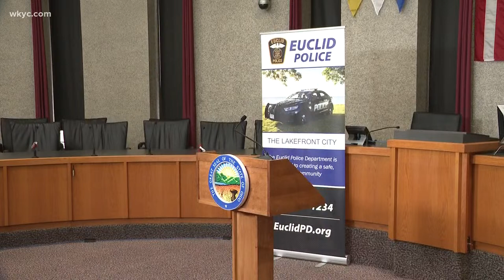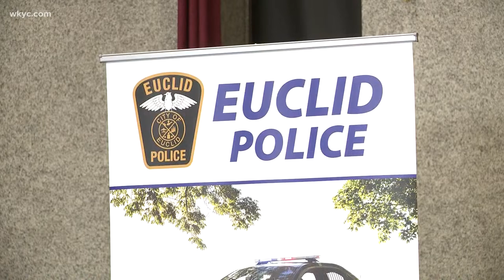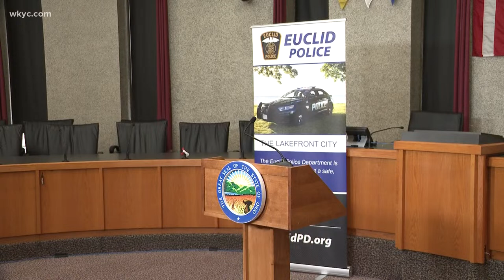Ohio Gov. Mike DeWine visits Euclid to address body camera program for police officers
Ohio Gov. Mike DeWine is visiting Northeast Ohio today to discuss the Euclid Police Department’s recent grant award of $120,275 to launch a new body-worn camera program for its officers.

“Last month, Governor DeWine announced $4.7 million in body-worn camera grant funding for 109 law enforcement agencies in the state,” his office noted in a press release. “In total, this funding will help agencies purchase around 1,700 new body cameras, as well as computer equipment, software, video storage and more.”

Gov. DeWine will also be joined by Euclid Mayor Kirsten Holzheimer-Gail and Euclid Police Chief Scott Meyer.